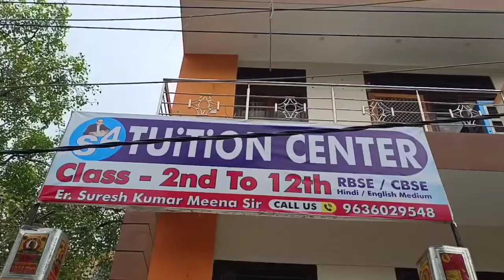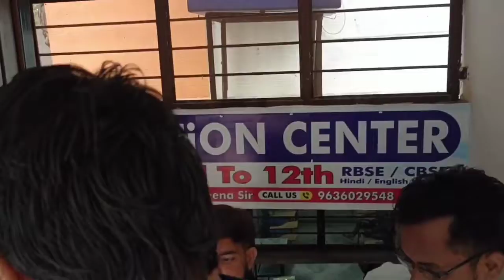s4 Tuition Center, Grand Opening Jagatpura, Jaipur | Admission Open